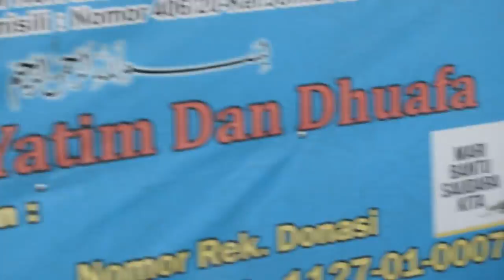Try Out SDN Serua 02 di SMP Paramarta 2020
SDN Serua 02 sedang melaksanakan Try Out di SMP Paramarta

Video ini di buat sebelum masa Pandemi Covid-19
Cameramen : Riptono & M. Fajrurrahman
Editor : Riptono